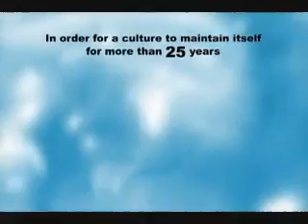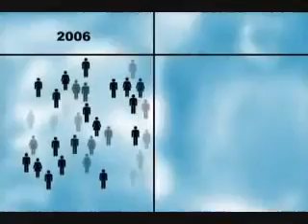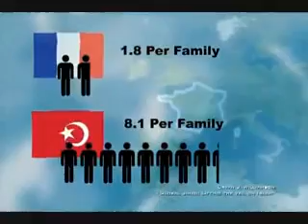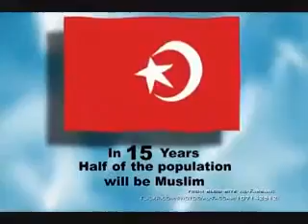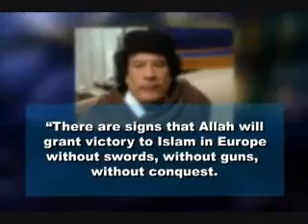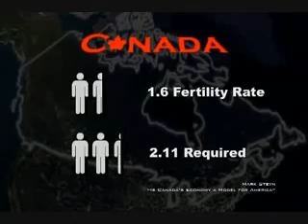Muslim fertility rates and demographics will make them conquer the world by 2050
World Population and Muslim Demographics.

No economy or culture can sustain itself with a fertility rate less than 2.1 (most people vaving 2+ kids)

The 31 countries in the european union have a fertility rate of 1.38 (unsustainable) yet the population hasn't declined because of mostly Muslim immigration and their high fertility rates.

Take the figures in this video with a grain of salt, a wikipedia search shows that some are exagerated, but none the less the trends are true.

According to Wikipedia:
"Muslims have the highest fertility rate, an average of 3.1 children per woman – well above replacement level (2.1), the minimum typically needed to maintain a stable population. "

Atheists, scientists and critical thinking people that understand the harm religions do to mankind must reproduce and try to have 2-3 kids if we want the future to not be ruled by a bunch of fundamentalist, ignorant bigots that want to force everyone to believe in their imaginary stories by force.

Let's welcome all the latin people in the US, they don't kill or bomb to impose their religious beliefs and they come here looking to work.